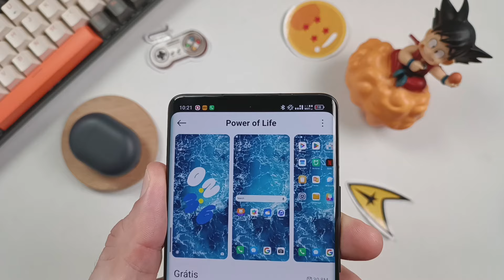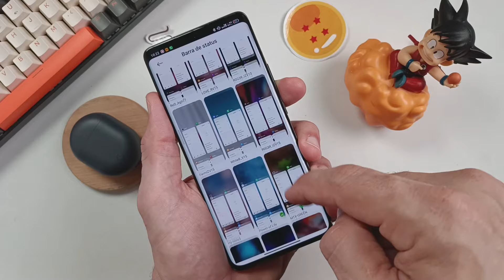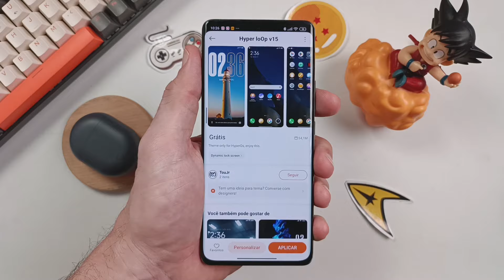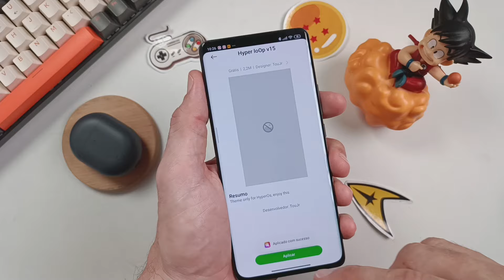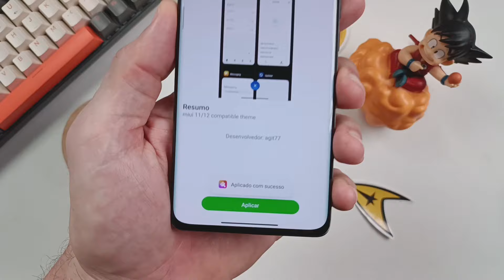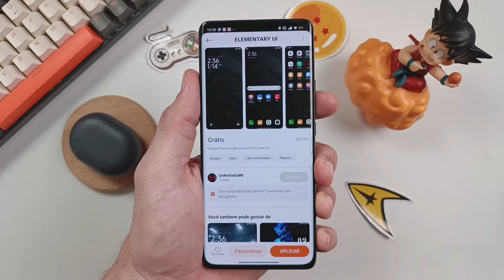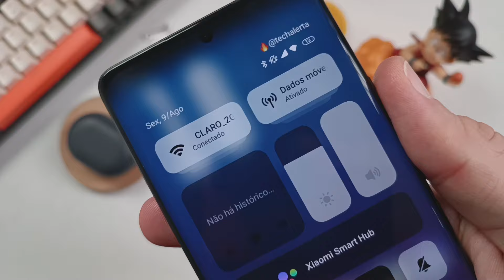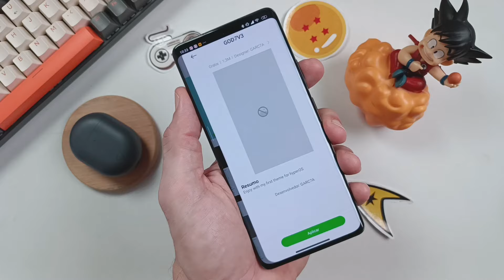BAIXE JÁ! TOP melhores CENTRAIS de CONTROLE da XIAOMI para BAIXAR AGORA | Temas 2024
Xiaomi HyperOS novos temas da Xiaomi para você  personalizar seu smartphone e mudar a cor da central de controle da Xiaomi. Confira essa novidades da loja de temas HyperOS Global e atualize o visual do seu celular

Top Melhores Xiaomi para comprar em 2024

★ POCO X6 (8GB + 256GB)